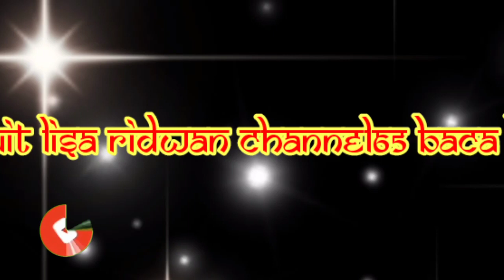PATTAREK ALUSU DUIT BACA BACA TORIOLO PART 113 TASAWUF VERSI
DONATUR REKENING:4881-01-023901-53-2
atas nama:RIDWAN
Baca baca toriolo part 113
Mamuare mabbarakkai Pole allah swt
Naenkaki nalan dalle malleppi leppi
By
Puang nganga ridwan channel 65